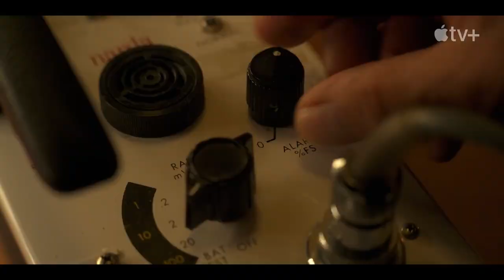THE ENFIELD POLTERGEIST | AppleTV+ from October 27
Apple TV+'s new four-part documentary series “The Enfield Poltergeist” tells the riveting story of the most famous poltergeist haunting in history.

Combining more than 250 hours of rare audio archive, meticulous recreation of the setting of the haunting and original interviews with the people impacted by the case, the series is an ambitious genre-bending story that explores the human fascination with the unexplained and its impact on those who live it.

In 1977, the terrifying haunting of an everyday family in Enfield, London, dominated headlines across the United Kingdom and had a tremendous impact on an entire generation of children. The mysterious case forever changed ideas about the supernatural and that it wasn’t just restricted to castles and stately homes but could be experienced by anyone, anywhere.

Throughout four episodes, the events at Enfield are reconstructed using the real recordings captured by Maurice Grosse, a paranormal investigator who archived all of his interviews with those affected by the phenomenon. Building a replica of the house where the incidents took place, performers re-enact what is heard on the actual tapes, allowing an interplay by the archival voices and appearances of those originally involved in the incident through present-day interviews.